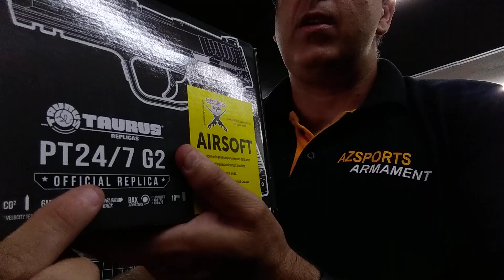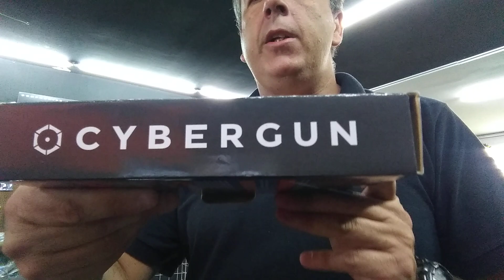Airsoft Taurus 24/7 blowback Co2 430 FPS lançamento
A pistola 24/7 de airsoft mais real e funcional da atualidade, muita qualidade de construção, escala de 1-1 todas as funcionalidades do armamento real de fogo agora nessa linda arma de airsoft confira toda a especificação técnica, valores formas de pagamento direto no site da Azsports. Lembrando que enviamos para todo Brasil e Azsports é loja legalizada pelo Exército Brasileiro.

Meu canal Airsoft é um canal de ENTRETENIMENTO onde os equipamentos apresentados são usados predominantemente para minha produtora de filmes. Naturalmente, também gosto de coletar, revisar e jogar airsoft, então juntei essas entidades para criar meu canal. Eu amo airsoft e adoro fazer esses vídeos. Às vezes eu rio de mim mesma e não me levo muito a sério, então você também não deveria! 😇 No entanto ... Segurança e leis em torno do airsoft sempre serão minha prioridade!

Aqui nesse canal você encontrará testes de funcionamento, alcance dicas de manutenção de airsoft e muito mais .Nossos videos nem sempre possuem as melhores condições mas nos esforçamos ao Maximo para levar as melhores airsoft ao nosso publico. Alguns vídeos são realizados no campo de airsoft BASE em Votornatim  um campo seguro ao ar livre, mas não fica perto de onde estou. Lembre-se de que meu canal no YouTube é meu hobby e não um negócio. Meu canal nunca foi e nunca reivindicará ser um canal de teste e análise de produtos de airsoft profissional ou especializado. Conforme declarado no final de todos os meus vídeos.

Obrigado pela visita ... 😇 Agradecido!

NOTA:
Todas as resenhas apresentadas no canal do Azsports Airssoft  no YouTube são novas e prontas para usar. Portanto, na maioria das vezes, todos os itens apresentados estarão em bom estado, se não em perfeitas condições de funcionamento.
Pretendemos com esse cano demonstrar as qualidades e particularidades de cada itens e também abordar diversos assuntos sobre airsoft, dicas, duvidas e demontração de produtos .